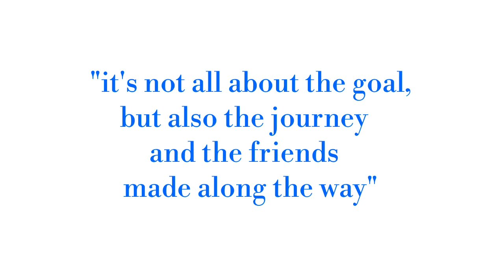Painting a realistic lion (time lapse)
Hey guys tyreek here do enjoy